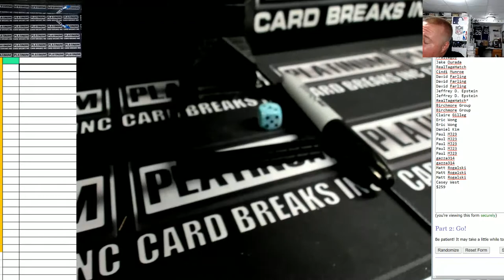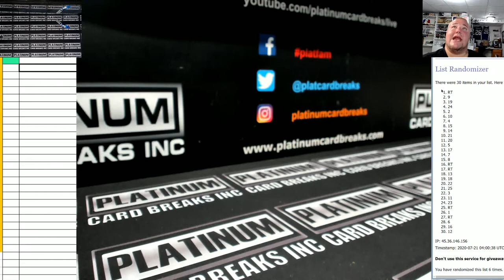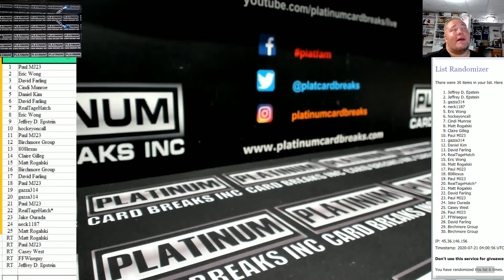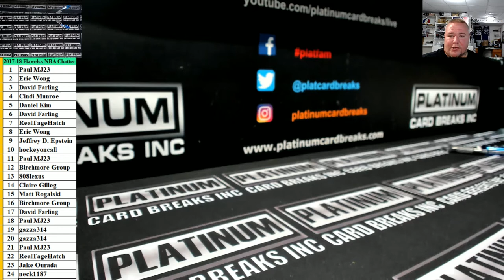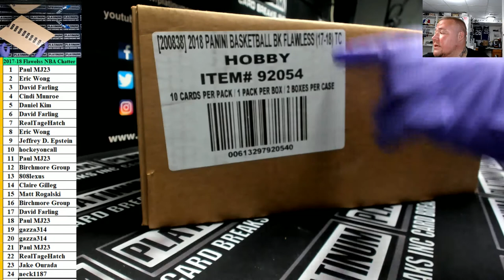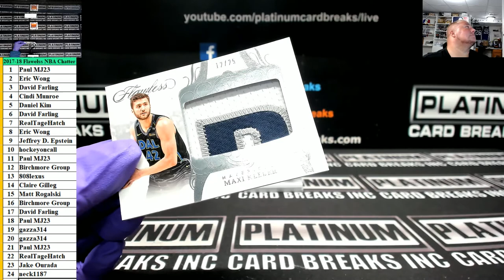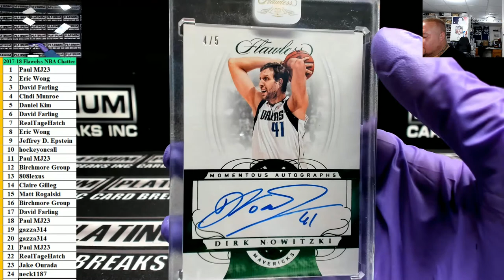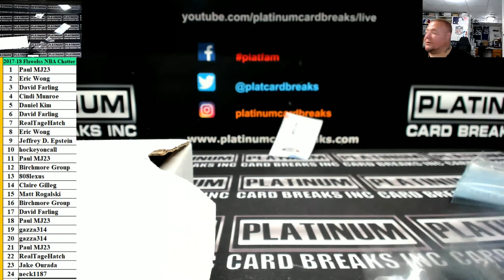2017 18 Flawless NBA #1 Chatter Drop